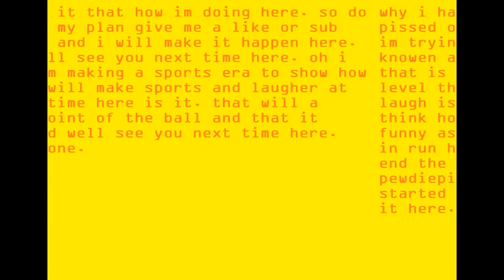WHY YOU HATE MARK, PEWDIEPIE AND, JACK JOSH?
in this video here. i will tell you why i hate them and try to make a new era on youtube here and i hope you like my video i make here. ok then. ok. and see you next time here. bye everyone. bye. and off the air in 3.2.1 and mark. bye everyone. bye.